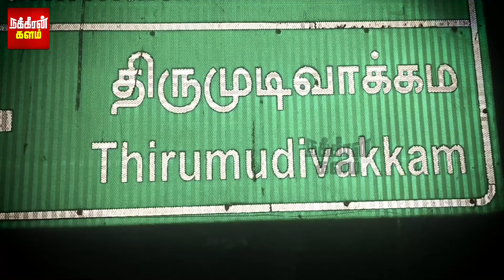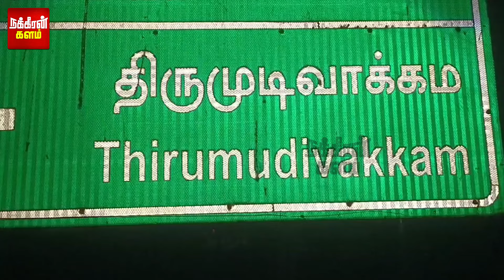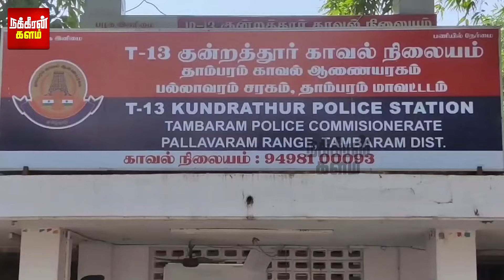பொருளை தூக்கிய கோஷ்டி.. இருட்டில் கேட்ட அலறல் சத்தம்! அதிரவைக்கும் குன்றத்தூர் சம்பவம்! | Tambaram